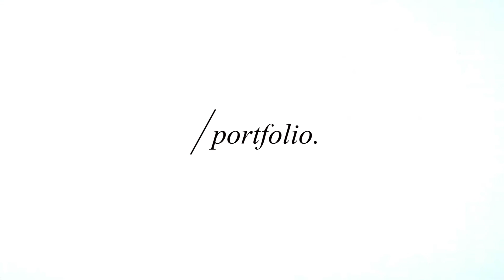portfolio: Carmen Herrera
Carmen Herrera is a Cuban-American abstract, minimalist painter. She was born in Havana and has lived in New York City since the mid-1950s. Herrera's abstract works have brought her international recognition late in life. She turned 100 in May 2015.